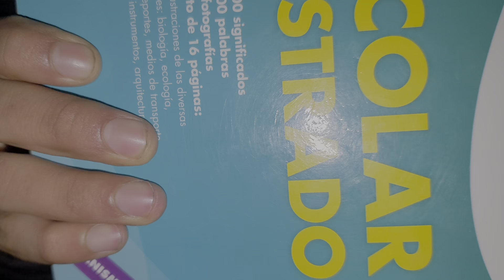GHOST VS QUIMERO// FINAL COMBATEMATICAS// SANGRE X SANGRE// ESPERANZA REPRESENT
También puedes seguir nuestro

GANADOR:  GHOST